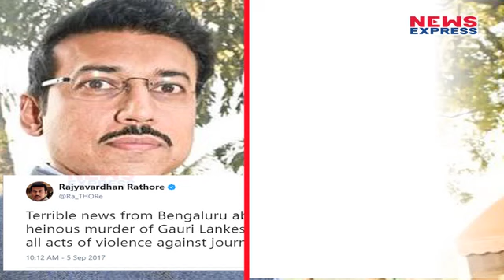Gauri Lankesh Murder : Senior Bengaluru Journalist & Activist Gauri Lankesh was Shot 3 Times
Gauri Lankesh Murder : Journalist-activist Gauri Lankesh was shot dead outside her home in Rajarajeshwari Nagar, southwest Bengalur , on Tuesday night. She was returning home from work when she was gunned down by three men on a motorcycle between 7.45 pm and 8 pm, police said.